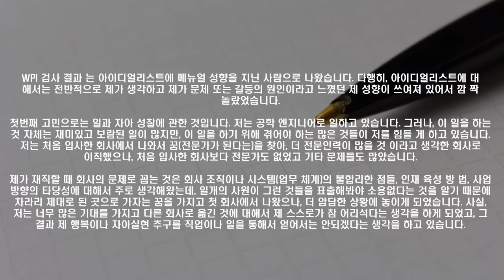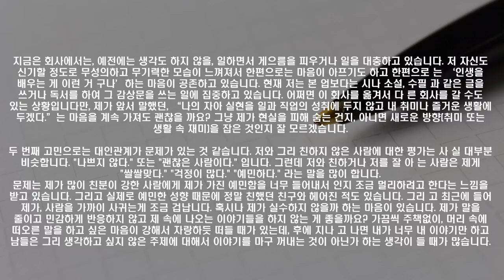S07E19 심리상담소- 나만의 직장 생활 생존법이란 있는 것이예요? (아이디얼)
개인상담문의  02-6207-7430